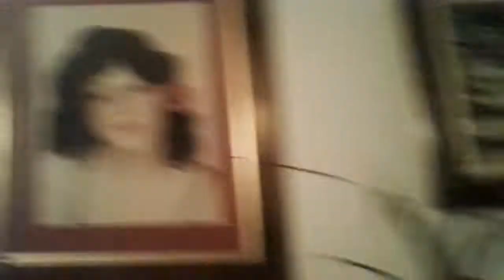Ruža c 😀😀😀😀MALA ČIČI.....ZAGORSKI MIX👍 Lijepom Našom 😀